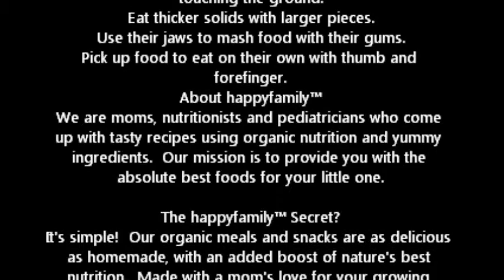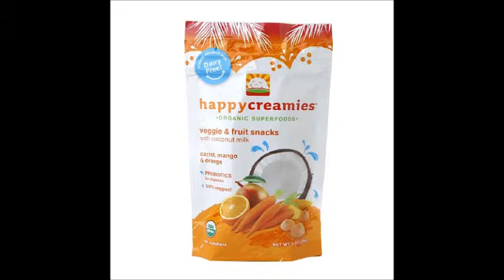Happy Baby Organic Creamies, Carrot, Mango & Orange